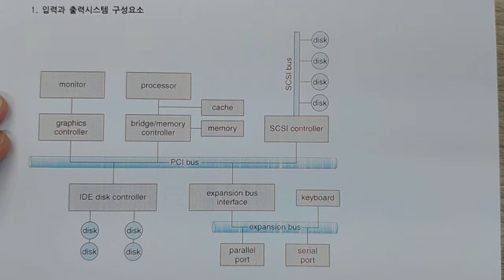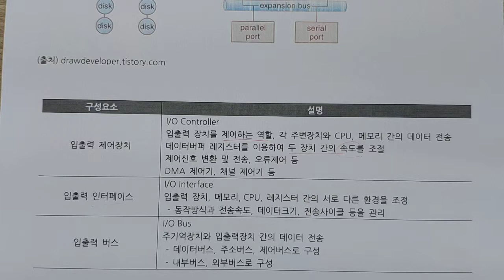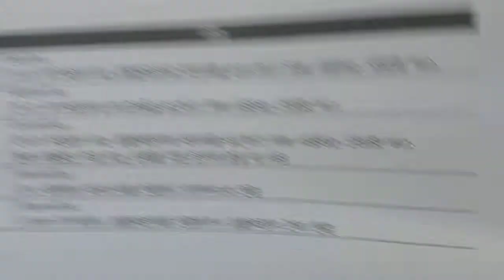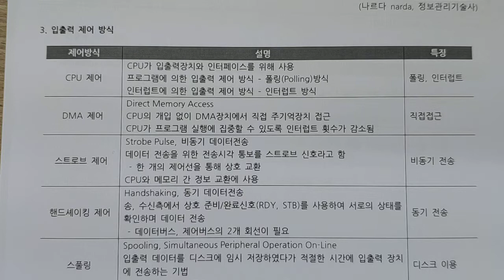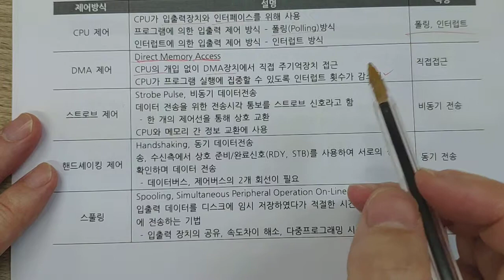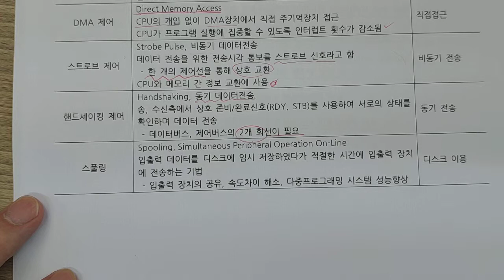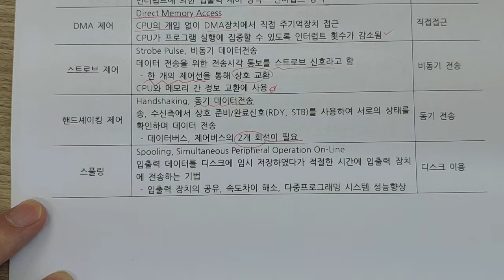정보처리기사 - 전자계산기 - 입출력 장치 구성